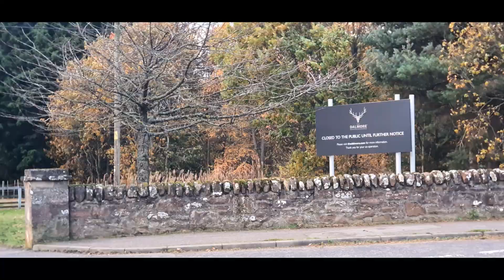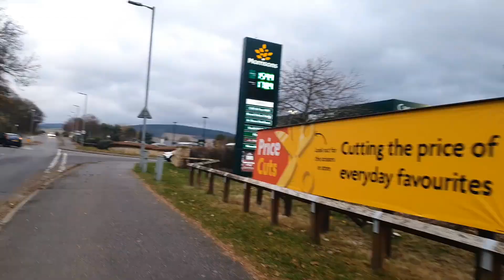A walk to Dalmore distilleries, Scotland 2022, Part I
Walk around Scotland.